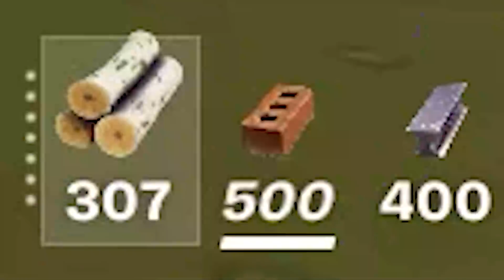プロ/猛者のみの大会でワンパン連発してビクロイするはるきよトリオ！【フォートナイト/FORTNITE】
▼所属

▼ネフライトさんのチャンネルでのコラボ動画
【ドッキリ】初心者を装いGWの後輩にコーチングお願したらネフってバレる？【フォートナイト/Fortnite】

▼Nephrite×Harukiyoでコーチング！
【コーチング】ネフライトさんと２人で資材管理について熱血指導しました！【フォートナイト/FORTNITE】

▼コーチング動画の応募はこちらから！

[前回の動画]
【テク集】プロが対面で使うキルの取れるカウンター技を紹介します！【フォートナイト/FORTNITE】

▼暇つぶしできるゲーム探しもGameWithで！

〒 108-0073
株式会社GameWith　「Harukiyo / はるきよ」宛

[使った音楽]
フリー音楽素材/魔王魂